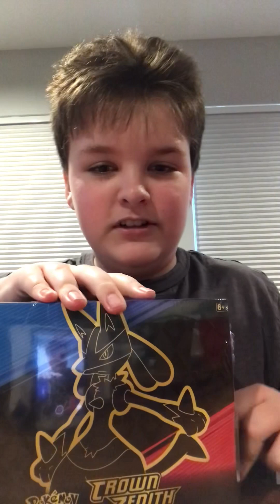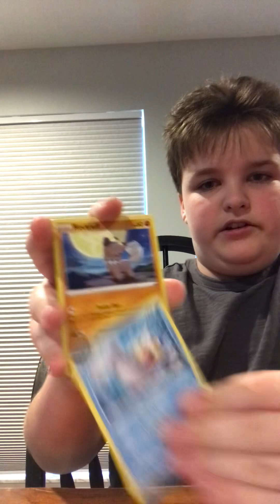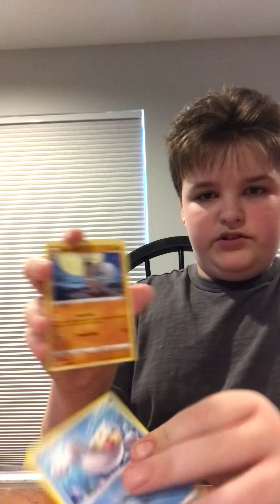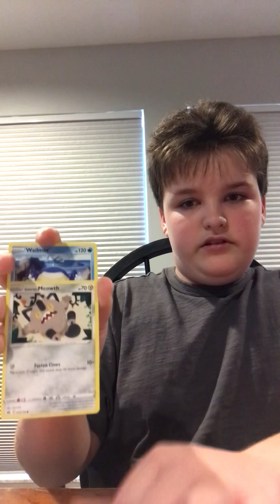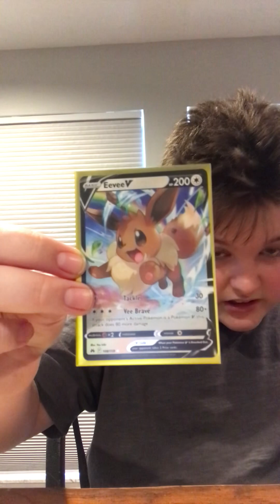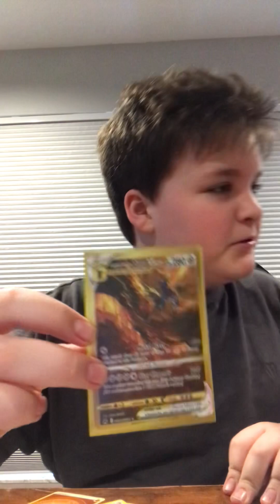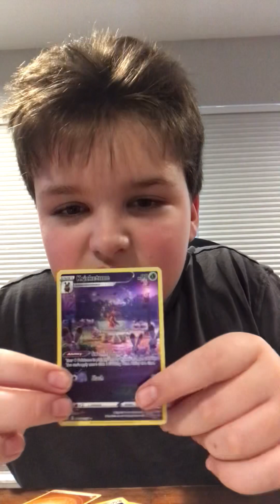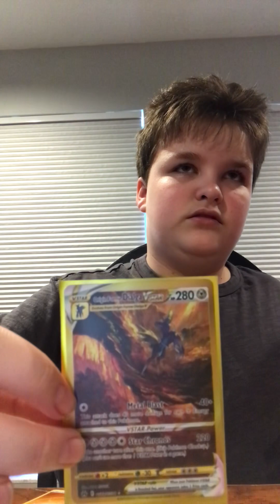Opening Crazy Crown Zenith Elite Trainer Box! Crazy Pack at the end!